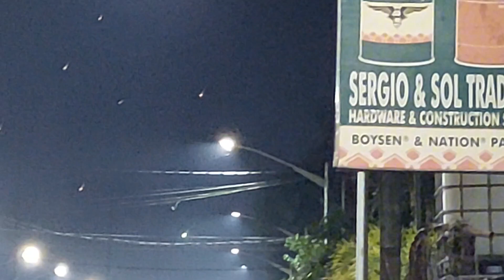Welcoming 2024/Annie DM